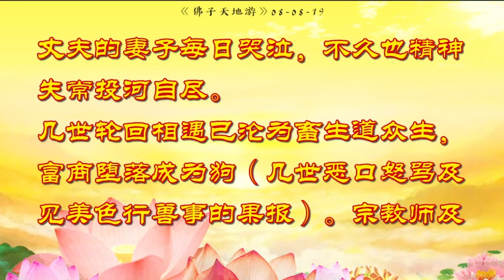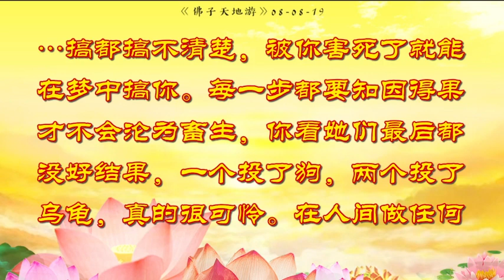天地游08 08 19 【观因缘果报】三人两对，一世夫妻，冤冤相报，几世轮回竟沦为畜生果报